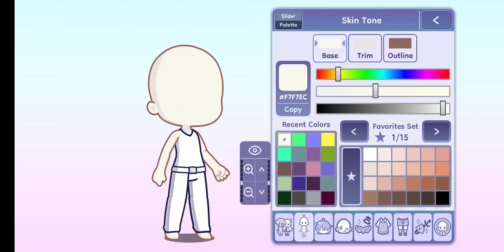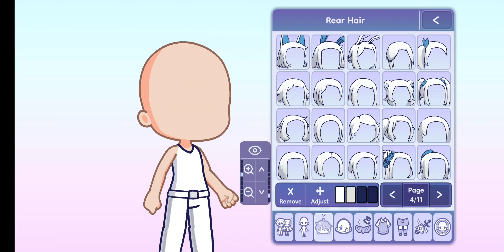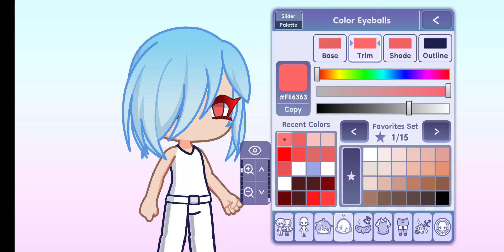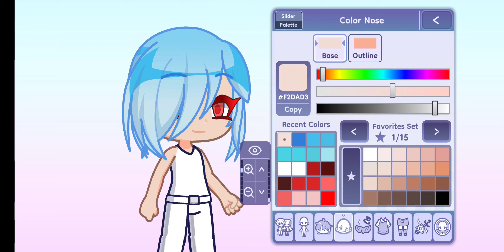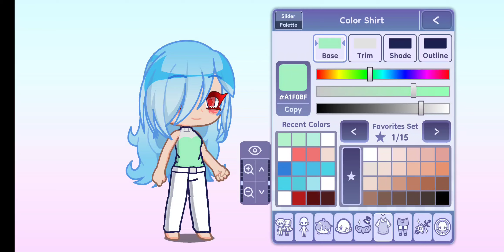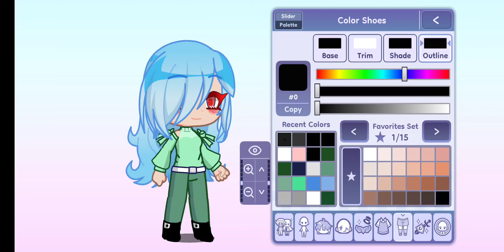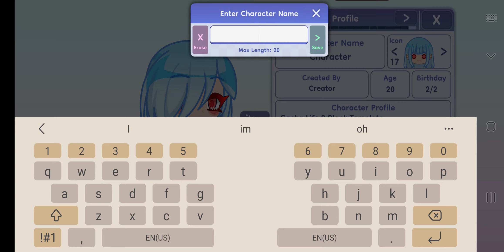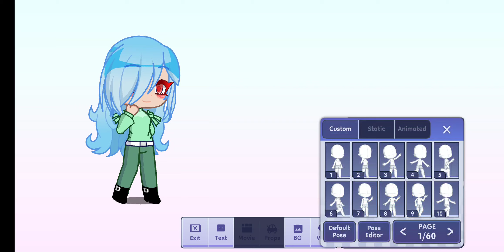bow plays gacha life 2 for the first time!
story:
bow plays awesome game and screeches a lot-

people:
- bow
- bows mom

additional information:
- i make wierd noises and screech when im excited/happy lease ignore that 😅

Bye-bye, my ribbons have a great rest of your day!!